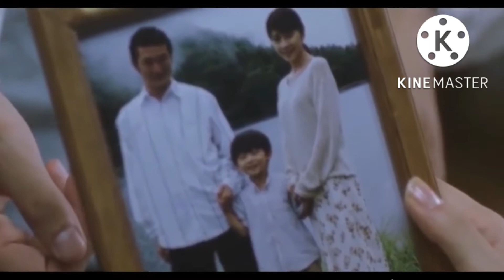지금 만나러 갑니다~시간을 넘어서